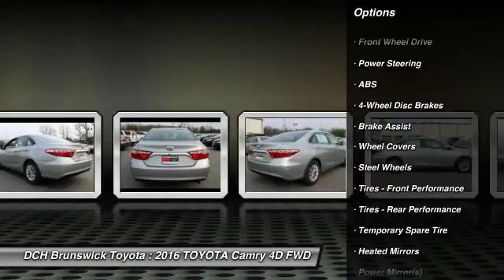2016 TOYOTA Camry BT60620